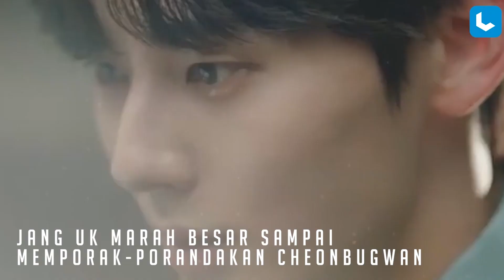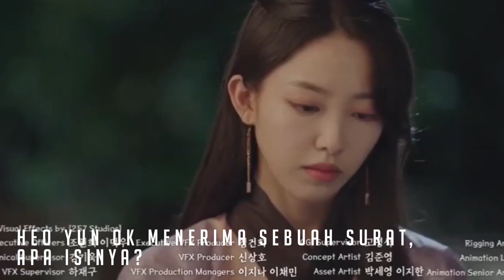Prediksi Adegan Alchemy of Souls 2, Episode 7 dan 8 | Go Yoon Jung Sukses Perankan Bu Yeon?